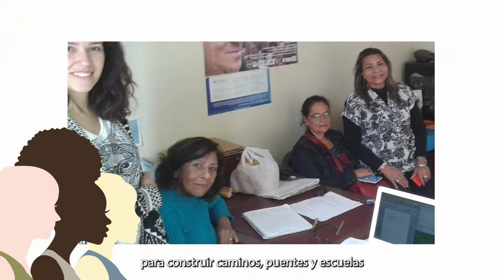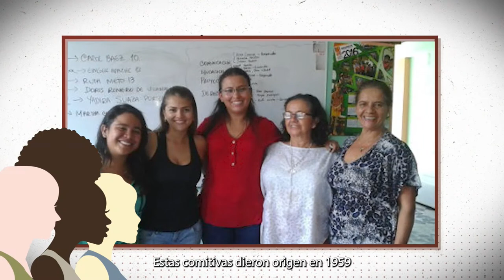Conéctate a la inauguración del colegio Laura Herrera de Varela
EnVivo 🔴 ¡Nuestra maratón de entrega de colegios NO para!

Acompáñanos en la inauguración del colegio Laura Herrera de Varela, que beneficiará a 2.080 estudiantes.